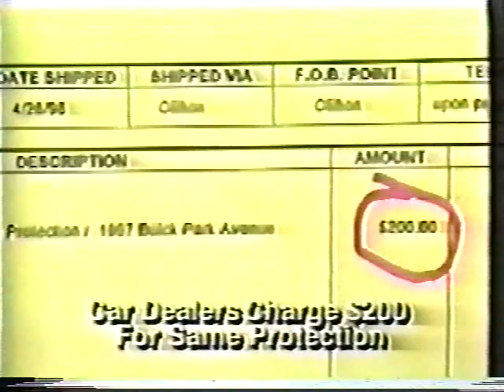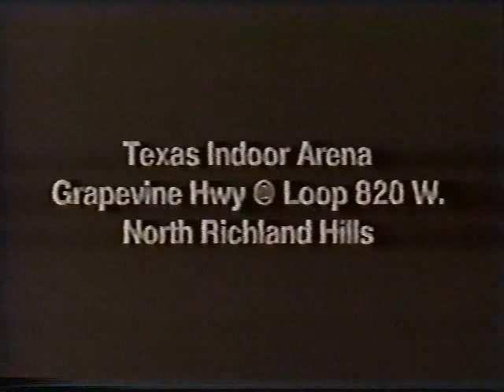NWA Southwest, spring 1999, 7 of 12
announcers Johnny T & Tommy Daniels, Joey C Jones, Jimmy James, Canyone, Kelly, Dan Severn, Ogawa,